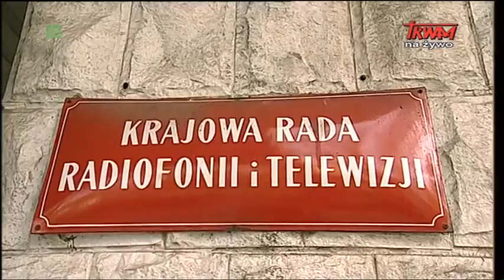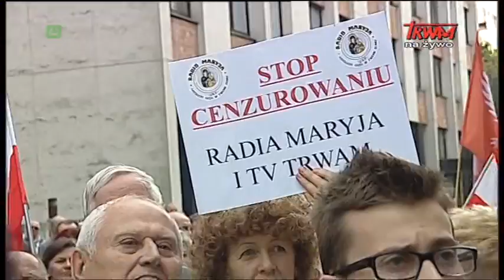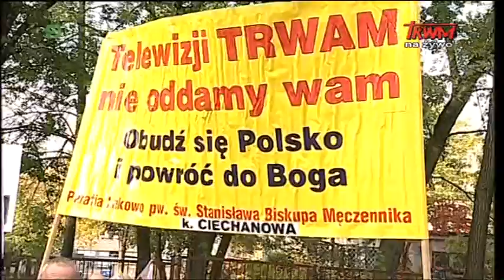Protest w obronie TV Trwam: Wypowiedź pos. Marka Jurka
Protest przed siedzibą KRRiT, który odbył się w Warszawie 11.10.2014 r.